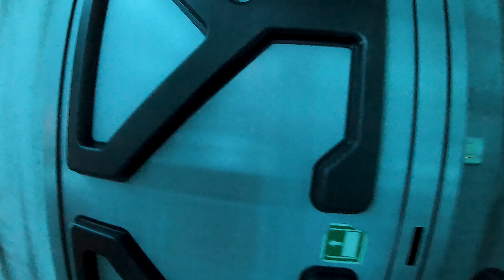Hyperion - Energylandia 2021 (Zator, Polska). GoPro Hero 9 Black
🔴 Czym nagrywam w Energylandii? 🎢

Hej w dzisiejszym filmie przedstawię wam Hyperion - Energylandia 2021 (Zator, Polska). GoPro Hero 9 Black. Energylandia to Park Rozrywki, na którego powierzchni znajduje się mnóstwo RollerCoasterów i innych atrakcji, w tym kilka najlepszych kolejek: Hyperion, Zadra, Ekipa Light Explorers, Abyssus. Energylandię odwiedzam co rok i każdemu serdecznie polecam, można tam spędzić super wakacje 🌴